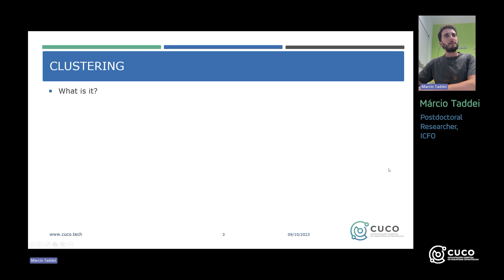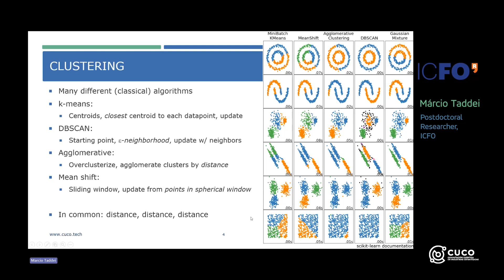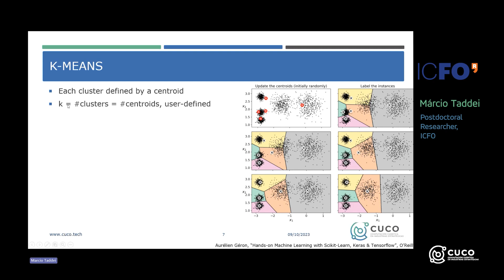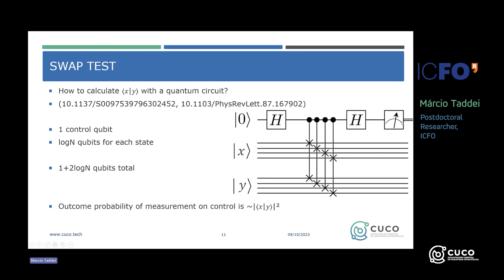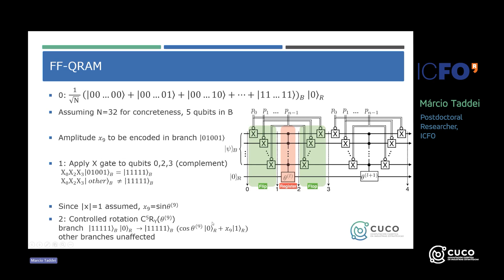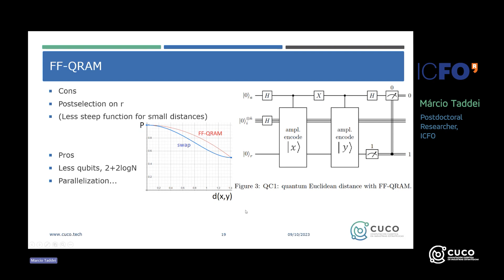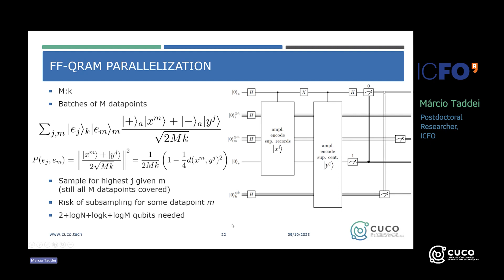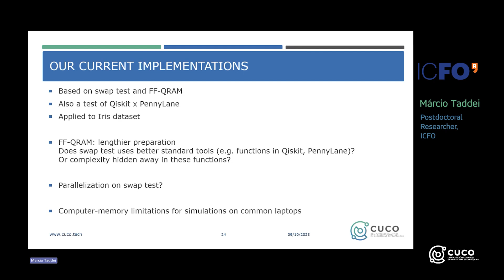CUCO Workshop: Algoritmos cuánticos para clustering (ICFO)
En este vídeo presentamos algoritmos para la tarea de clustering y enseñamos rutas para su cuantización, es decir, posibles caminos para adoptar algoritmos cuánticos para realizar dicha tarea. Los métodos son testeados en datasets conocidos, como el Iris dataset. Discutimos las ventajas y desventajas, bien como los cuellos de botella principales para la utilización de circuitos cuánticos en casos concretos.